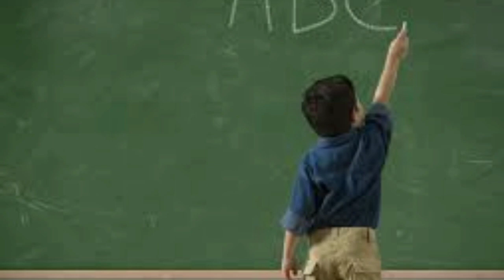AP DSC 2018 పోస్టులు ఎప్పుడు ! కోర్టు కేసు!7,902 పోస్టులు! 374 పరిస్థితి!Telugu all in one channel 9